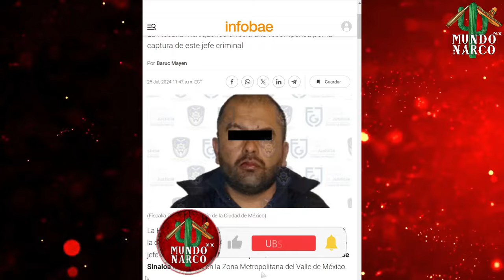"Arrestan a 'Ël 2θ' lïder dël Nüevo Împerio dєl Cαrtel de Šinäloa